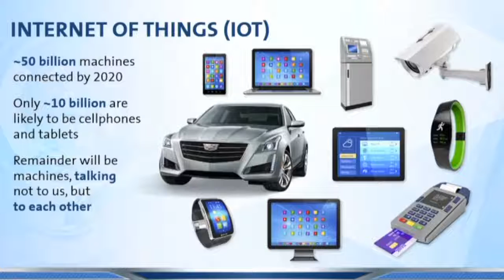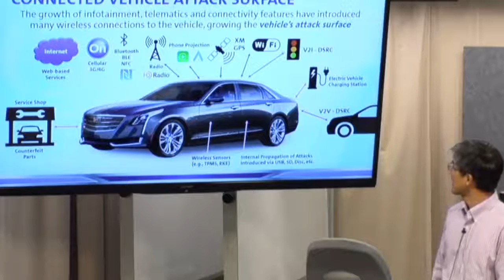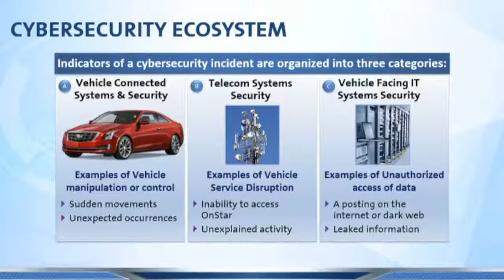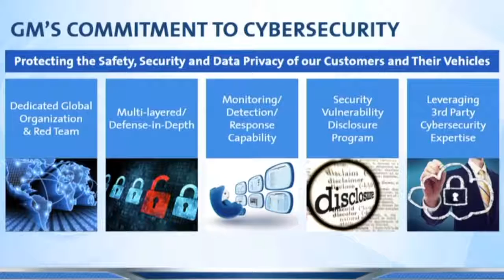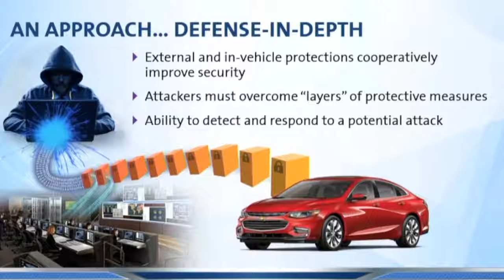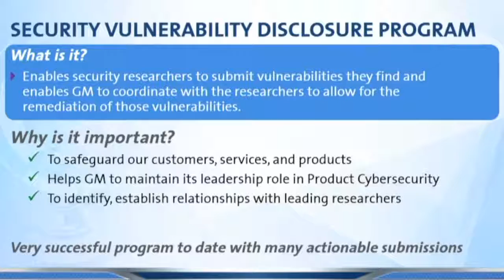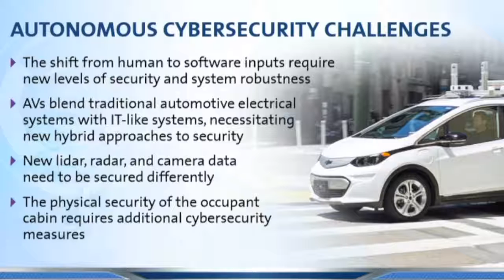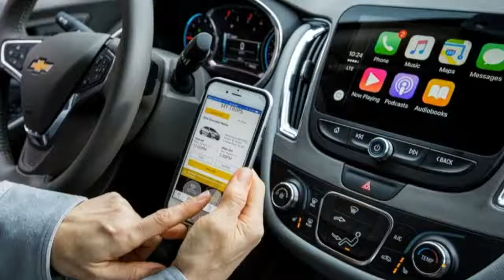2016-09-14 CERIAS - General Motors Product Cybersecurity Overview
Recorded: 09/14/2016 CERIAS Security Seminar at Purdue UniversityGeneral Motors Product Cybersecurity OverviewDi Jin, General MotorsIn this presentation the speaker will give an introduction to the GM product cybersecurity organization and the efforts that is being undertaken by this organization to drive a better product cybersecurity posture. Many various interesting aspects will be discussed in the presentation, e.g., vehicle cybersecurity ecosystem, connected vehicle attack surfaces, external industry/academia collaborations, security vulnerability disclosure program, challenges for the automotive industry, future research directions, and automotive cybersecurity talents, etc. Come and join up for a very informative session!Di Jin is the Advanced Development Leader in the GM Product Cybersecurity organization where he works with GM R\&amp\;D and engineering teams and external experts on cybersecurity advanced development. His responsibilities include forward looking technology roadmap, advanced technology projects, collaborating with industry and academia on cybersecurity advanced development and research, participating in consortia and standardization activities to drive automotive cybersecurity advancements and standards, etc. Prior to joining GM, he worked as the Senior Security Technical Specialist at Chrysler on defining better security solutions and strategies. Di started his industrial career from working as the Lead Security Engineer at GM OnStar. He received his Ph.D. from the University of Oklahoma in Electrical and Computer Engineering with focus on communications security.